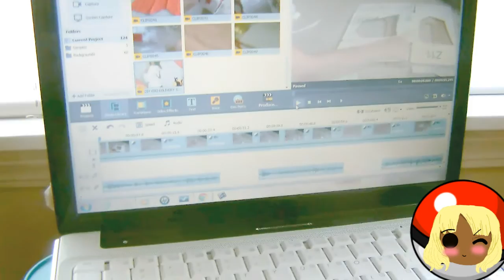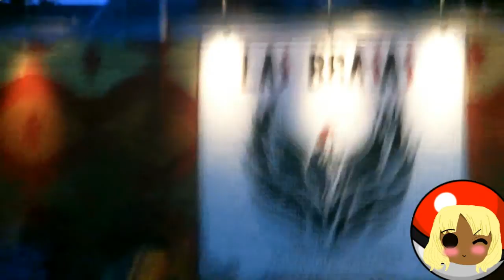lll VLOG lll Pokemon GO MeetUp (Georgia, 2016)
Hello Everyone!
It's time to get Poke-hunting!

Join me on my very first Pokemon GO Meetup in my old college area. I hope you enjoy it as much as I do being there with some old classmates that are hilarious

XD

Please be safe and stay with friends/groups while playing to avoid dangers of robbers,kidnappers, etc..

Now I do have to go,